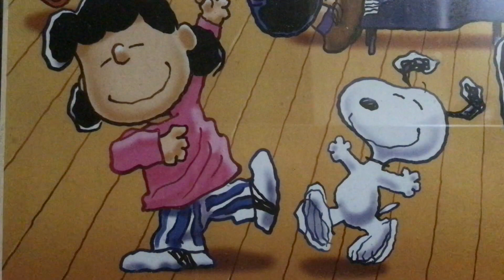won’t be comin’ home